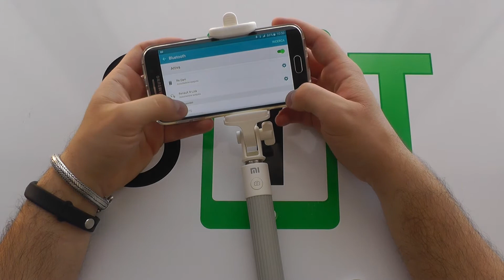Xiaomi Self Portrait Extendable Shooting Pole recensione italiana by Spazio iTech